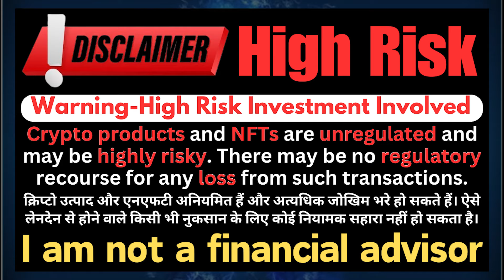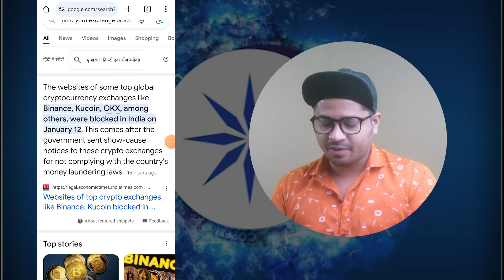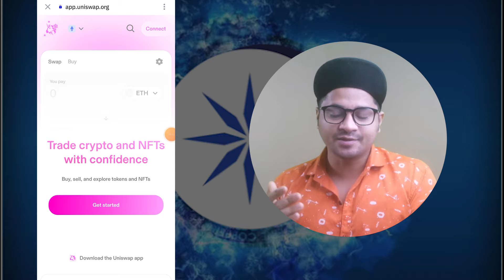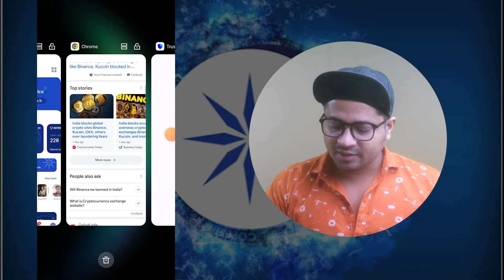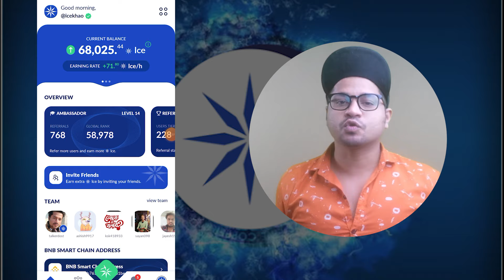Ice network | ice network latest update today | ice network latest news today